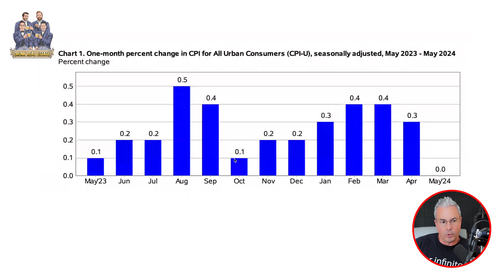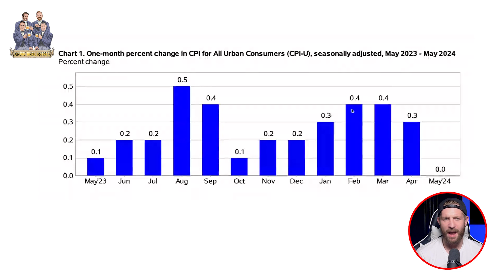E52: Inflation Cooling & Twitter Meltdown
In this episode, the hosts dive into the cooling inflation trend, examining the latest CPI, PPI, import prices, and retail sales figures, while cautioning that it’s premature to celebrate just yet. They highlight the FED's lag in adjusting interest rates, potentially risking a delayed response to a possible recession. The conversation then shifts to the recent Twitter/X uproar, where anonymous accounts criticized real estate operators for pausing distributions, despite no investor losses. The hosts argue that both general partners (GPs) and limited partners (LPs) share the blame—GPs for insufficiently educating investors on risks, and LPs for fixating on short-term gains. The hosts also discuss the broader implications of these issues on the future of real estate investing and consider how the SEC’s proposed accredited investor rule changes might address some challenges.

Topic Timestamps:
0:00 Intro
8:04 Inflation Cooling
40:23 Twitter Meltdown
1:16:24 Top 10 & Games

J Scott (he goes by "J") is an entrepreneur, investor, advisor, author, and partner at Bar Down Investments, focused on buying and repositioning large multifamily properties. In the past fifteen years, J has bought, built, rehabbed, sold, lent-on and held over $150M in property around the country. J holds strategic advisor roles in several companies and is the author of five BiggerPockets books on real estate investing, including the best-selling, The Book on Estimating Rehab Costs. He is also co-host of the award winning Drunk Real Estate podcast.

Mauricio Rauld is a standout syndication attorney renowned for his ability to explain legal jargon in plain English. As the founder and CEO of Premier Law Group, he dedicates his practice to helping real estate syndicators raise capital for financial independence. With nearly two decades of securities experience, Mauricio specializes in Reg D exempt offerings and educates investors worldwide on navigating securities laws. Recognized as a "Rising Star" by Super Lawyers, he shares stages with industry giants like Robert Kiyosaki and Ken McElroy. Passionate about education, Mauricio travels nationally to speak to investors, emphasizing the legal aspect of syndication. A UC Berkeley and Loyola Law School graduate, Mauricio resides in Southern California with his wife and children.

AJ Osborne is an American entrepreneur, businessman, and investor who owns and manages his self storage portfolio of over $350 million of assets through his companies Cedar Creek Capital, Bitterroot Holdings, and Clearwater Benefits. He's the owner and host of the largest self storage podcast, Self Storage Income.

Kyle Wilson is a seasoned investor and former professional NHL player turned real estate aficionado. Armed with a degree in Physics from Colgate University and a license as a Pennsylvania realtor, he now specializes in underwriting multifamily deals at BDI, leveraging his expertise to secure the best opportunities in the market. With a portfolio spanning long and short term single-family rentals, high-end rehabs, and large multifamily properties, Kyle's strategic approach has seen him underwrite over 300 properties nationwide in the past 3 years alone. Kyle is also Ashley Wilson's husband.